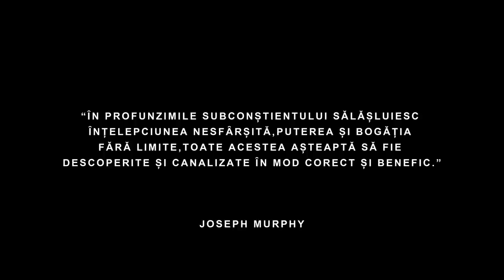REPROGRAMEAZǍ-ȚI SUBCONȘTIENTUL ȊN FIECARE SEARǍ ȊNAINTE DE CULCARE.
ȘTIAI CǍ ȊȚI POȚI REPROGRAMA MINTEA PENTRU SUCCES ȘI FERICIRE ȘI SǍ-ȚI SCHIMBI COMPLET CONDIȚIA FIZICǍ ȊN FIECARE SEARǍ CU DOAR 10-15 MINUTE ȊNAINTE DE CULCARE  CU AJUTORUL A CȂTORVA EXERCIȚII?
ȊN ACEST VIDEO ȊȚI VOI PREZENTA 6 STRATEGII SIMPLE,CARE AU DOVEDIT CǍ ȊN TIMP,AU PUTEREA DE A-ȚI REPROGRAMA SUBCONȘTIENTUL...